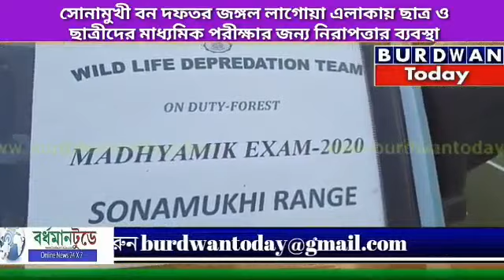সোনামুখী বন দফতর জঙ্গল লাগোয়া এলাকায় ছাত্র ও ছাত্রীদের মাধ্যমিক পরীক্ষার জন্য নিরাপত্তার ব্যবস্থা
সোনামুখী বন দফতর জঙ্গল লাগোয়া এলাকায় ছাত্র ও ছাত্রীদের মাধ্যমিক পরীক্ষার জন্য নিরাপত্তার ব্যবস্থা করলেন